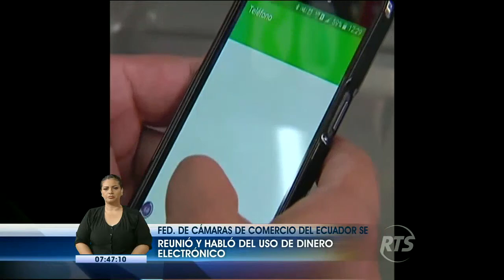Federación de Cámara de Comercio de Ecuador: Uso de dinero electrónico es un plan a largo plazo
Pese al incremento proporcional de 80 mil a 300 mil cuentas tras la vigencia de la ley solidaria, según las cifras del Banco Central, los empresarios insisten en que el dinero electrónico no termina de generar la confianza necesaria. Además se habló de desempleo y reducción del producto interno bruto